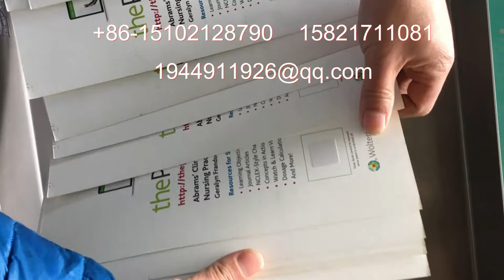manufacturer of packaging machinery labeling machine video packing machine price